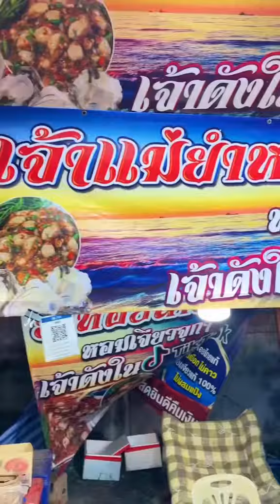มาเดินงานแห่เทียนเข้าพรรษาค่ะ